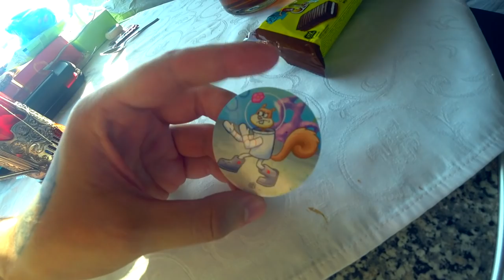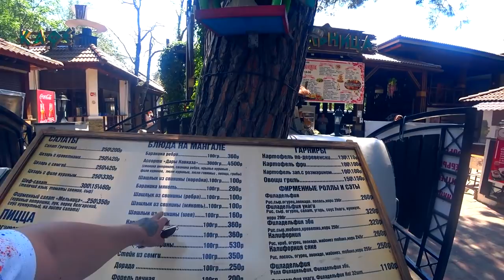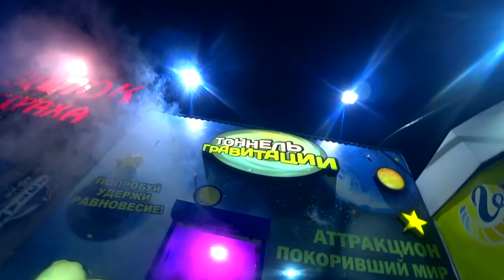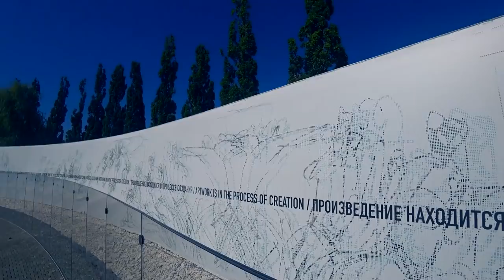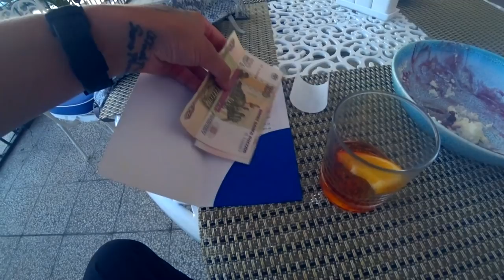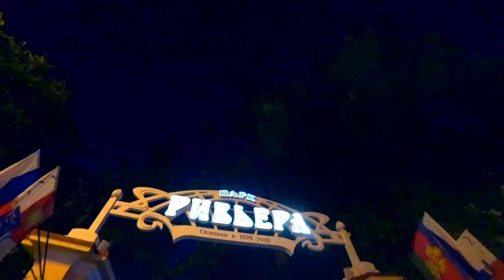ЛЕТНИЙ ТРИП С ЕВГЕНОМ / КРАСНОДАР, СОЧИ, КАБАРДИНКА / БАТЬКИН ВЛОГ #03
Прямо сейчас я нахожусь в отъезде. Мы с моей женщиной отправились в отпуск. Снимали мы его в прошлом году, путешествуя по Краснодарскому краю. Тогда мы посетили Краснодар, Кабардинку, Сочи, Адлер и Красную Поляну. Все то, что мы видели и где были я снимал на видео для семейного архива. Но почему-то сегодня решил поделиться этой частичкой воспоминаний с вами. И очень надеюсь, что такой формат видео вам понравится.

Лето 2020.